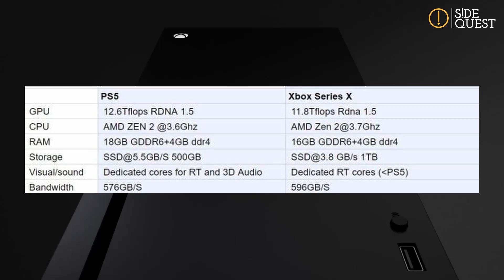Ziņudēlis #45 – Xbox un PS5 specifikācijas NOPLUDINĀTAS!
CDPR turpina mūs ķircināt ar jauniem Cyberpunk 2077 labumiem, Super Smash Bros Ultimate beidzot varētu būt pabeigta un Blizzard meklē veiksmi TV ekrānos. Varbūt pārmaiņas nāks par labu?